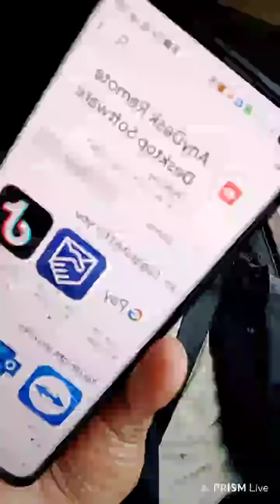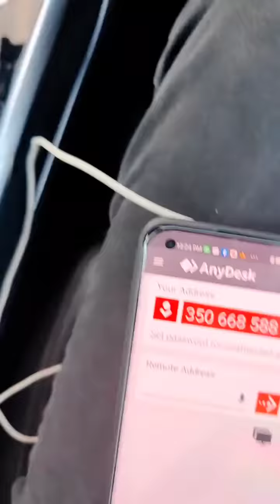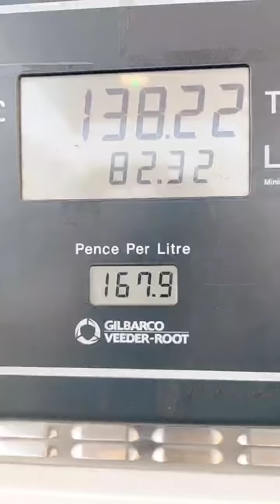I caught a Scammer!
Someone calling as if they are from amazon tryna hack my account/phone